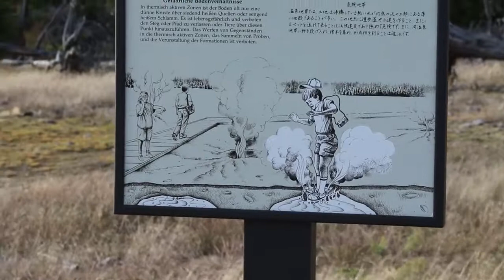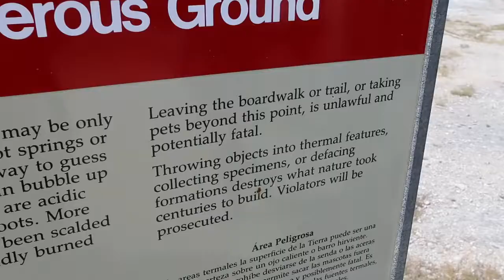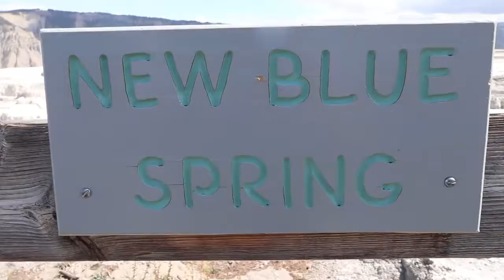Yellowstone National Park Film Footage of Geysers and Amazing Scenery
Yellowstone National Park Film Footage of Geysers and Amazing Scenery. A lot of people believe this park is the home to a super volcano that could erupt any day now. What do you think?